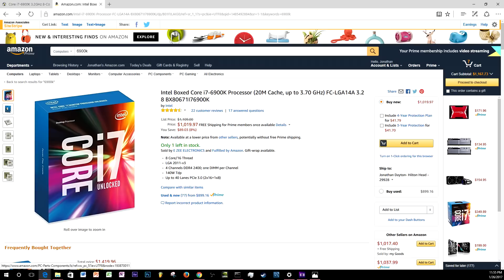Zen is Almost Here! Should You Wait? - PC Talk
It is speculated that the Zen processor from AMD will be debuted in February so should you wait for zen? If you're building a new PC or in any market looking for new parts, the short answer is yes. Wait for AMD's Ryzen CPU. Hope you all enjoy and find it informative!

Microphone Gear:
CAD U37 USB MIC
Tetra Teknica Windscreen
IMAGE Pop Filter
NEEWER Boom Arm Stand

Mickey Valen - Meet Me (ft. Noé) (OTR Remix)

JDTechGear
should you wait for zen
wait for amd zen
wait for zen
wait for zen or buy intel
wait for zen or go intel
why wait for zen
amd new processor zen
amd ryzen
amd ryzen cpu
amd ryzen details
amd zen processor release
what pc parts to buy
what pc parts to buy 2017
2017 pc build

You should watch this: "The MOST Comfortable Office/Gaming Chair - LF Gaming Stealth Chair Review"